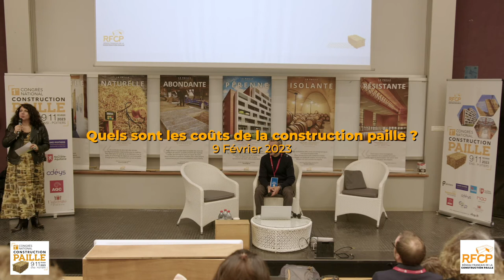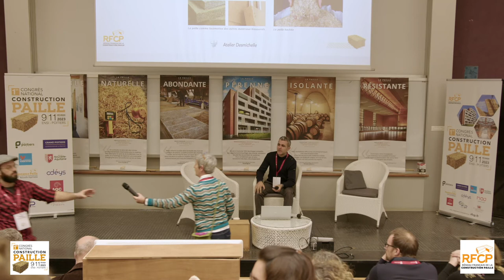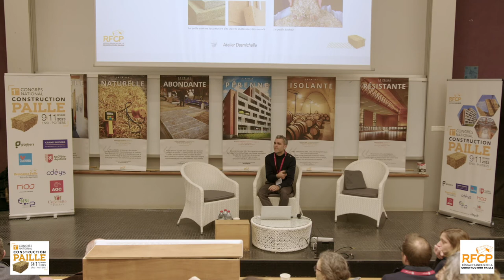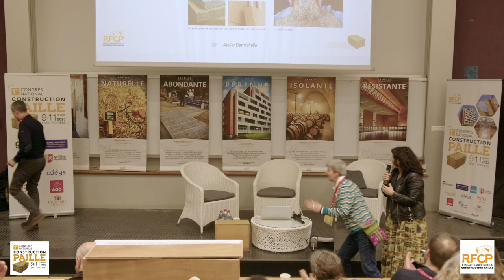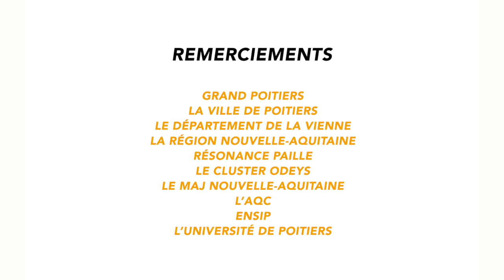Quels sont les coûts de la construction paille ? (avec C. DESMICHELLE)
1er Congrès National de la construction paille - jeudi 9 février 2023
« Quels sont les coûts de la construction paille ? »

✅ Corentin Desmichelle, Architecte, Atelier Desmichelle

01:10 Présentation
03:40 Pourquoi construire en paille ?
05:40 Économie générale de la construction paille
11:00 Retours d'expérience (depuis 2013)
20:12 Aujourd'hui
21:14 Les produits dérivés
22:38 Conclusion
23:20 Échanges

37:05 Discours de Alain Rousset, Président du Conseil Régional de Nouvelle-Aquitaine